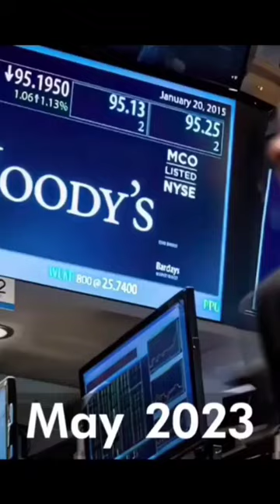India's GDP In 2023?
"Ass Talks": facts
crazy facts shorts
psychology facts shorts
luke davidson facts shorts
damas facts shorts
how to make facts shorts on youtube
interesting facts shorts
youtube facts shorts
facts about shorts
short facts about adolf hitler
facts about short tempered person
short facts about earth
facts about short stories
short facts about mars
facts about short guys
short facts about venus
short facts about life
facts about short term memory
amazing facts for youtube shorts
fun facts about shorts
fun facts about youtube shorts
fun facts about volleyball shorts
facts about cargo shorts
facts about cycling shorts
interesting facts about shorts
facts about compression shorts
short facts book
fact based short stories
facts about short beaked echidna
facts about short bones
facts about short bowel syndrome
shortbread facts
facts about short beaked dolphins
do dolphins have streamlined bodies
short's mule beer nutrition facts
mind blowing facts youtube shorts
board shorts facts
mind blowing facts shorts
how many b-36 are left
why is bam so weak
how strong is bam
facts shortcut
facts for short crossword clue
facts about short crust pastry
facts about short circuit
facts about shortcake
facts about short circuit in science
creepy facts shorts
creepy facts youtube shorts
shots chocolate nutrition facts
did compo die suddenly
is compo still alive
facts shorts download
fact short definition
facts short video download
facts short video download in hindi
facts for short daily themed crossword
facts about short division
free fire facts shorts download
how many dolphins die a day
how many dolphins are killed each day
youtube shorts luke davidson facts
denim shorts facts
how many 72 dolphins are still alive
d-facts devices
facts about short eared owls
facts about short eared dogs
facts about short eared elephant shrew
world's loneliest dolphin
facts short form
facts for short
facts for short video in hindi
short facts for school assembly
facts for short video
short facts for elephant
short fact file
facts about short faced bear
facts for youtube shorts
facts for youtube shorts in hindi
tags for youtube shorts facts
fun facts youtube shorts
funny short facts
does f.f die
how many ff are there
nutrition facts short grain brown rice
facts about short girlfriends
facts about short gut syndrome
facts shorts hindi
short facts history
facts about short height girl
facts about short hair
facts about short horned lizards
ansible facts short hostname
facts about short haired cats
facts about shorthorn cattle
facts about short haired hamsters
facts about short horn
historical facts shorts
shorts facts in hindi
facts hashtags for youtube shorts
h wie heinrich
how many did h h holmes kill
what is h.246
h hurkacz live score
facts shorts in hindi
facts in shorts
short facts in english
short facts in telugu
facts in short crossword clue
short facts in tamil
short facts in urdu
facts in short form
short facts ireland
fact in short 4 letters
facts in telugu shorts
interesting facts for youtube shorts
facts in tamil short
what does a human do 22 times a day
short facts kansas
10 facts about dolphins
facts about dolphins body
7 facts about dolphins
facts shorts logo
facts about short ladies
facts about shortleaf pine
love facts youtube shorts
is l and l healthy
how many l a day
l/s to l/hour
fact short meaning
short facts montana
matt walsh spits facts
why did mr ball legs kill joel
why was mr levitt killed
who killed mr factor
facts short name
short facts nebraska
facts about short neck turtles
do dolphins get tired
why did new 52 fail
facts on shorts
short facts of the day
facts on short term memory
short facts on animals
short facts on history
short facts of the world
short facts on yoga
short facts of butterfly
short facts on air pollution
short facts of flamingo
what is 10 of 49.00
how many times should one excrete in a day
15 of 1260
10 of 950.00
short facts pennsylvania
psychology facts youtube shorts
who has the most aerial kills
is 12 strong a true story
who is the strongest killer in the world
short facts quotes
nutrition facts short ribs
facts about short rib
random facts shorts
random facts youtube shorts
did vr fail
has anyone died from vr
what is the longest time spent in vr
does vr make you lose weight
fact short story in hindi
fact short story
short fact sentence
interesting facts short story
interesting facts short story summary
facts about short sightedness
facts on short sale
scary facts youtube shorts
sf short facts
facts shorts telugu
facts about short tailed weasels
facts about short term memory loss
facts about short tailed bats
facts about short term effects of alcohol
facts about short term rentals
facts about short term goals
facts about short term
facts about youtube shorts
did pelham 123 really